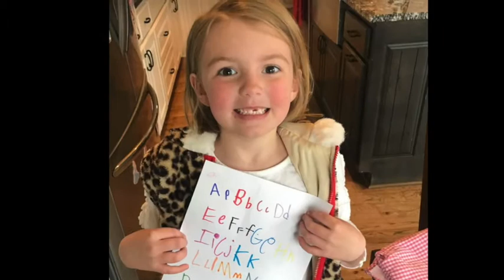Summit Christian Academy Early Education Preschool Virtual Spring Program 2020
The Summit Christian Academy Early Education program presents the Preschool Virtual Spring Program, "Jesus knows the plans He has for me." "For I know the plans I have for you,” declares the LORD, “plans to prosper you and not to harm you, plans to give you hope and a future." Jeremiah 29:11